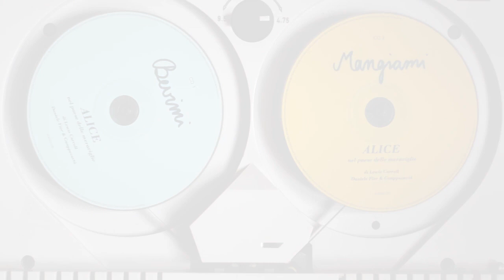Alice nel paese delle meraviglie, il giardino meraviglioso, Locomoctavia Audiolibri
Locomoctavia Audiolibri
Locomoctavia.it

Questo audiolibro di Alice nel paese delle meraviglie è un viaggio nella fantasia, attraverso le immortali suggestioni del libro di Lewis Carroll che ci invita a scoprire i mondi che si nascondono dietro alle ombre della nostra nostra realtà  e della nostra mente.

Le avventure della piccola Alice sono il frutto di un sonno estivo, certo, ma è quando apre gli occhi e riconosce che tutte le meraviglie che ha vissuto sono proprio lì, dietro al fruscio delle foglie e al belare delle pecore in lontananza, che avviene la magia: poter tornare in quel mondo magico, anche da svegli.

I bambini lo fanno di natura, ma anche da adulti ci vuole poco, infondo.

Si dia inizio! E che ci siano abbastanza assurdità!

Bisbigliare con uccelli o bestie e credere per metà che sia tutto vero.

La voce di Daniele Fior racconta in questo audiolibro il paese di Alice dando vita a vere e proprie scene teatrali ad occhi chiusi, sulle onde di valzer, milonghe e arie che sfiorano la musica classica: una miscela sorprendente tra la narrazione e il meraviglioso mondo musicale dei Guappecartó, cinque musicisti di straordinaria sensibilità  compositiva ed esecutiva. E con la straordinaria partecipazione di Niccolò e Viola Fior, Lucio Lucertola e … !